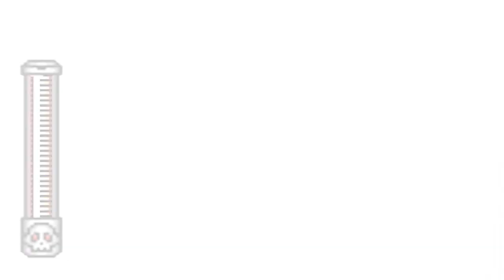SSBU MINK MANIA 13 - THIS CLOUD TRICK IS UNBEATABLE!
You want to get featured in our Smash Ultimate Highlight series "Mink Mania"?

Minimum Requirements:
- Music Off
- SFX and Voices On
- 720p 30fps (Smash Ultimate record function)
- Leave 5sec room before and after the clip for editing purposes

- Post your video in the channel mink-mania with your name